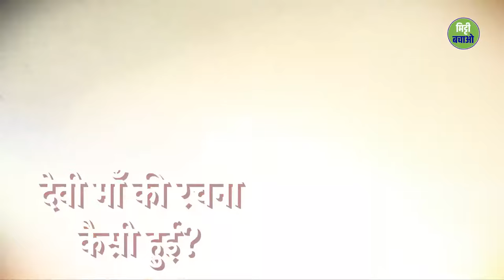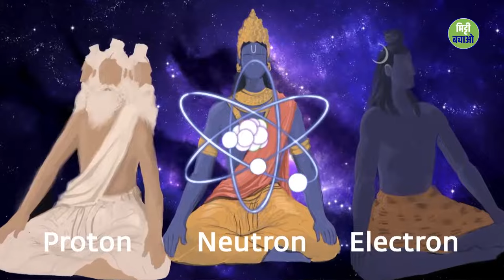देवी के जन्म की विभिन्न कथाएँ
Various stories of the birth of the goddess.

इस वीडियो में, सद्गुरु देवी के जन्म की विभिन्न कथाओं का वर्णन करते हैं। वह देवी के जन्म के पीछे के प्रतीकात्मक अर्थ को समझाते हैं और प्रत्येक कहानी से हमें क्या सीख मिल सकती है।

यह वीडियो उन लोगों के लिए बहुत मूल्यवान है जो देवी के बारे में अधिक जानना चाहते हैं और उनकी पूजा के महत्व को समझना चाहते हैं।

In this video, Sadhguru narrates the various stories of Devi's birth. He explains the symbolic meaning behind the birth of the goddess and what we can learn from each story.

This video is very valuable for those who want to know more about the Goddess and understand the importance of her worship.